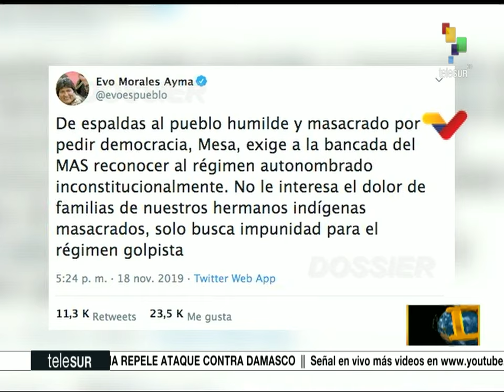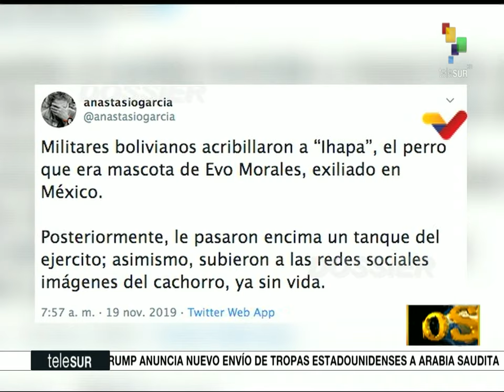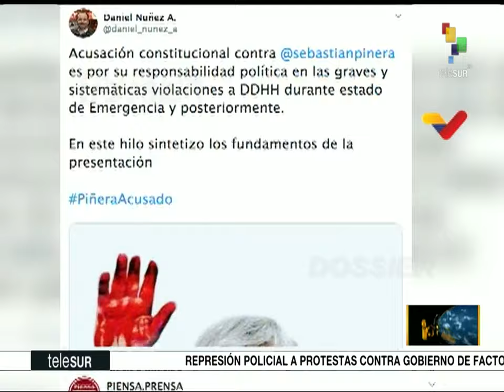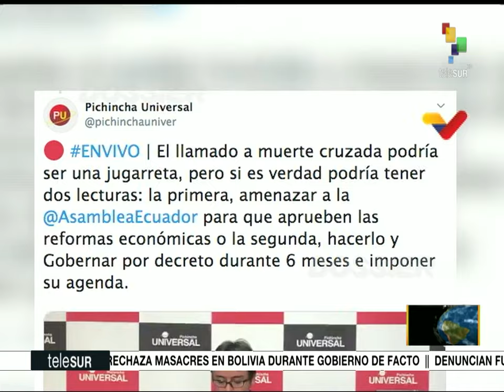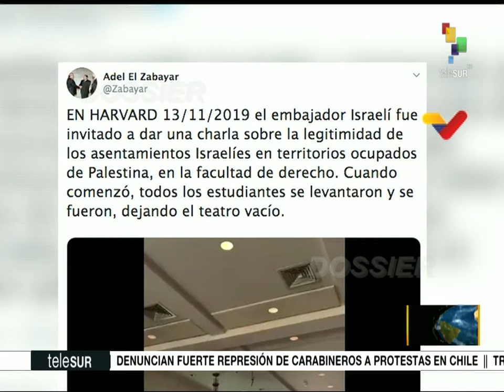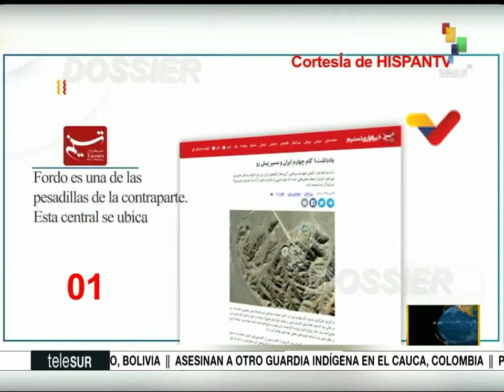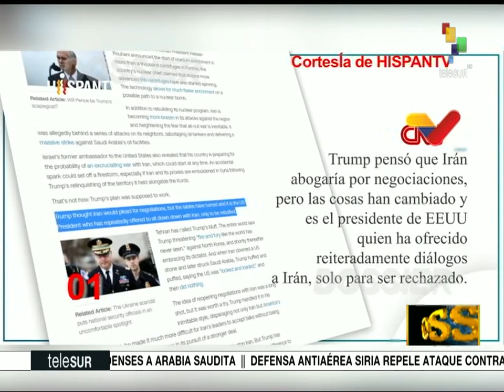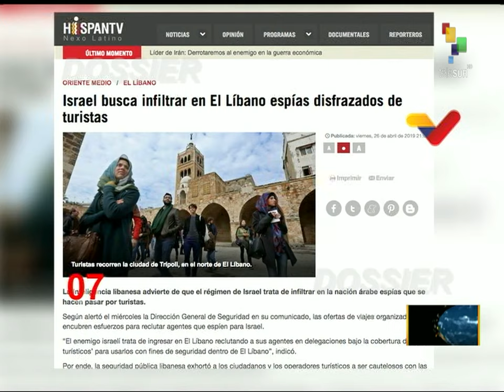Dossier 2019.11.19 HD con Walter Martinez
- Presidente Evo Morales acusa a Mesa de exigir a los parlamentarios de la bancada del MAS reconocer al régimen autonombrado
- Sigue la represión en Chile y la violación de los derechos humanos al pueblo
- Asamblea de Ecuador rechazo reforma de Ley de Crecimiento económico propuesta  por el gobierno de Lenín Moreno
- Colombia convocan Paro Nacional el 21 de noviembre
- Iglesia católica en Nicaragua hace llamado a Golpe de Estado
- En Haití siguen las protestas y represión al pueblo por parte de presidente Jovenel Moise
- Frente Amplio en Uruguay se prepara para las elecciones
- Irán reabre planta nuclear
- En el Líbano fueron atacados manifestantes que se dirigían al parlamento
- Restringen límite de retiro bancario en el Líbano en medio de la crisis política
- HISPAN TV presenta documental sobre el conflicto del Líbano
- Se acusa a Israel de la desestabilización en el Líbano